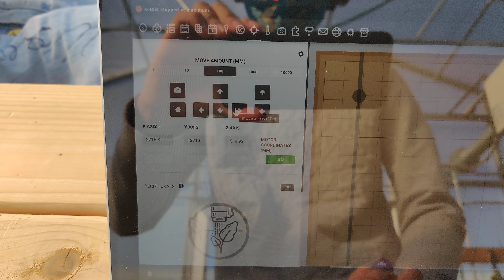FarmBot 1.5 Moving 12/3/2020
FarmBot Genesis 1.5 moving after the latest firmware update.